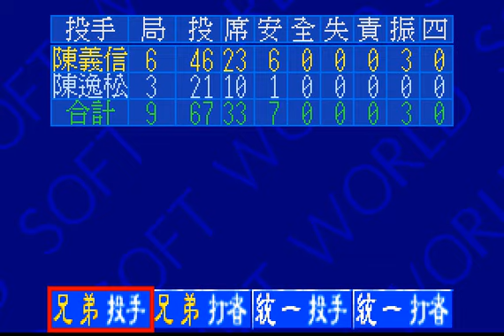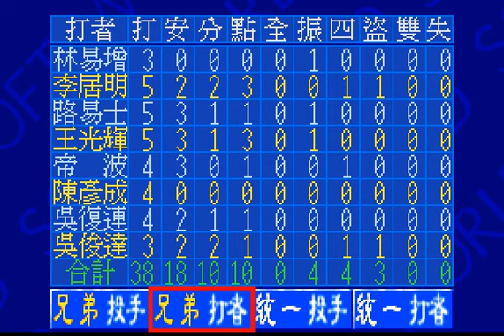經典骨灰遊戲 中華職棒2 兄弟象例行賽 Game04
象隊打擊持續火熱,陳義信勇奪第三勝!
兄弟象:統一獅 =10:0
團隊: 38打數18安打
勝投= 陳義信(3勝0敗)
救援= N/A
MVP= 王光輝(3安1分3點0全0保0盜)